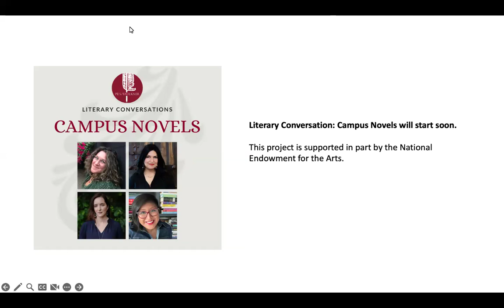Campus Novels Zoom recording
Literary Conversation with Xochitl Gonzalez, Sonora Jha, and Rebecca Makkai on Oct 30, 2024. Moderated by Lupita Aquino.